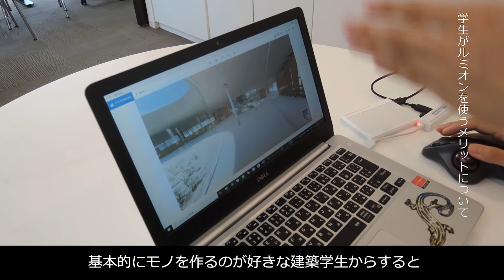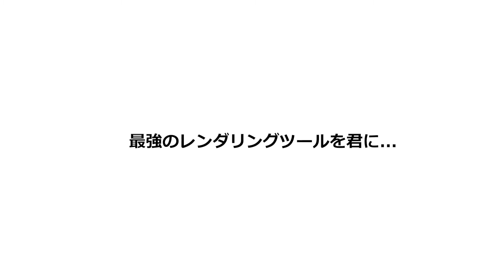【インタビュー】Lumionを使って設計課題を作成した学生【建築レンダリングソフト】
東京電機大学未来科学部建築学科3年 山内君がLumionについてのインタビューに答えてくれています。Lumionとの出会いから、大学の課題での活用方法、Lumionを使うメリット、自身の課題での活用例を見せながら紹介してくれています。学生でまだLumionを触ったことのない方に向けて、アドバイスもありますので、是非ご覧ください。
学生版の無料トライアル版のダウンロードはこちら。